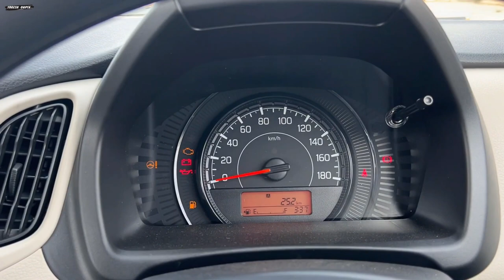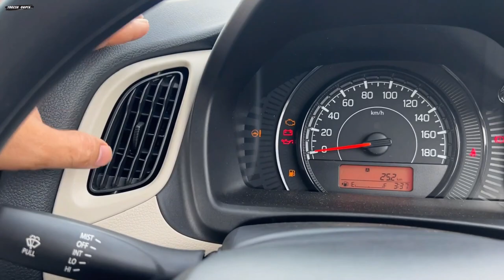2023 Maruti Wagon R Vxi ✅ New Wagon R BS6 Phase 2 Latest Features & Onroad Price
2023 Maruti Wagon R Vxi ✅ New Wagon R  BS6 Phase 2 Latest Features & Onroad Price
New Maruti Suzuki WagonR VXi 2023 😍| New Updated Maruti WagonR Review ❣️|
Maruti Suzuki Wagon r 2023 new model in india Wagon r vxi 2023 on road price features review

Mr om narayan
nikunj motors pvt ltd
gwalior,mp
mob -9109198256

1) ShineXPro Microfiber Cloth for Car - PureMagic 1100 GSM
2) 3M IA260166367 Dashboard Dresser (500 ml)
3) viper fluid
4) Turtle Wax ClearVue Rain Repellent
5) 3M IA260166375 Auto Specialty Tyre Dresser (250 ml)
6) Turtle Wax Scratch Remover - 100 ML
7) windshield scratch remover
8) AUTO SPA Charcoal Active Foam Car Wash Shampoo (Designed for Black Cars) 5LTR Proffesional's No.1 Choice
9) Wheel Tire Rim Scrub Brush
10)Chamois cloth Yellow f
11)windshield viper fluid concentrate
12) AmazonBasics Compact Portable Digital Tyre Inflator with Carrying Case
13)Quikprof Suction Cup with Free Tripod Mount Adapter Camera Accessories
14) jopasu car duster
15) ipop door guard
16) JPT RS3 2400watt 130 bar pressure washer
17) tyre cleaning brush
18) wavex tyre shiner

wagon r vxi 2023
wagon r vxi 2023 model
wagon r 2023
maruti suzuki wagonr 2023 vxi
maruti suzuki wagon r
maruti suzuki wagonr vxi 2023
maruti wagon r 2023
maruti suzuki wagon r vxi 2023
suzuki wagon r 2023
2023 maruti wagon r bs6 2.0
wagon r base model 2023
wagonr 2023
maruti wagon r
maruti ignis bs6 phase 2
new maruti suzuki wagon r 2023
wagon r zxi 2023